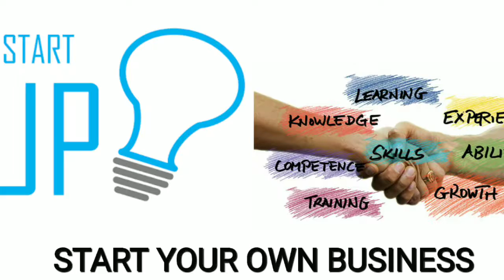தொழில் அதிபர் ஆகலாம் நீங்களும்! ! | Business| Tamil| Vini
தொழில்முனைவோர் குணங்கள்

1.திட்டமிடல்
2.கருவிகள்
3.ஆடைகள்
4.கற்பனை திறன்
5.பிசினஸ் கார்ட்ஸ்
6.விடாமுயற்ச்சி

Facenbook:valkai oru puthagam